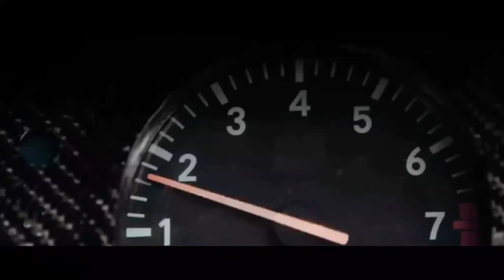Best low price cars under 15 lax in Sri Lanka, Budget sedan cars Price in Sri Lanka, Car Market 2023